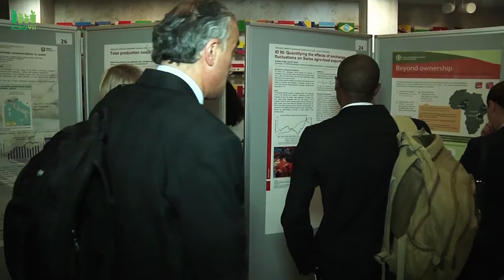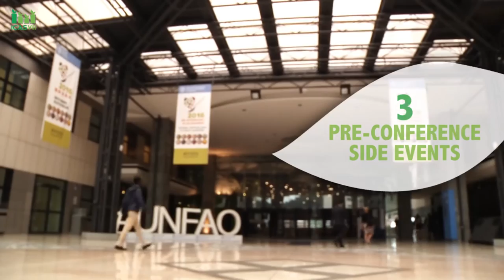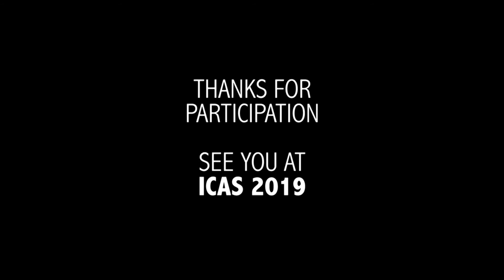ICAS Closing Ceremony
The Seventh International Conference on Agricultural Statistics (ICAS VII) is held in Rome – Italy on 26-28 October 2016. ICAS VII is organized by the Italian National Institute of Statistics, in close collaboration with the Food and Agriculture Organization of the UN (FAO). The Conference focuses on bringing together research and best practices in the field of agriculture statistics, in response to the changing needs and opportunities for agricultural statistics.